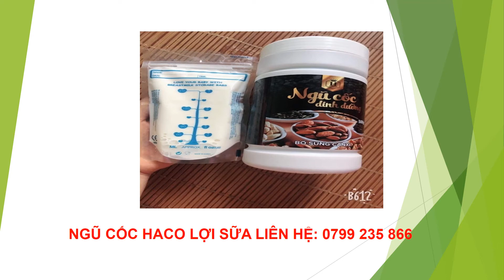Ngũ cốc lợi sữa haco Tây Ninh Liên hệ: 0799 235 866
chuyên cung cấp ngũ cốc lợi sữa haco theo đúng tiêu chuẩn hàm lượng
sản phẩm được các bác sỹ khuyên dùng dành cho bà bầu và các mẹ sau sinh